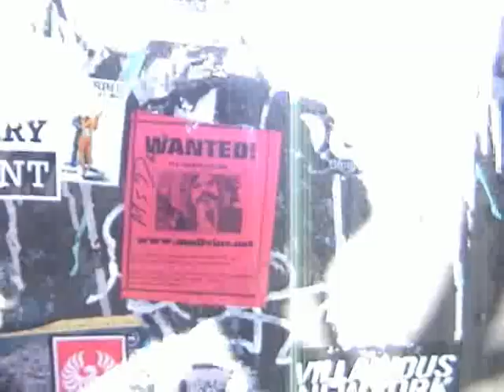Mail Box Art - Zig Zag Wanderer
The Zig Zag Wanderer wanders into mailbox art and art critique-ers that just happen to carry important art tools, in this big city.